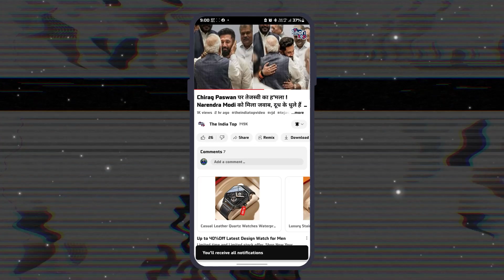Pawan Singh ने अपने जन्मदिन पर खर्च किया 6 से 7 करोड़। Mumbai में इतना भव्य जन्मदिन किसी Bhojpuri...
Pawan Singh ने अपने जन्मदिन पर खर्च किया 6 से 7 करोड़। Mumbai में इतना भव्य जन्मदिन किसी Bhojpuri कलाकार का नहीं मना ।